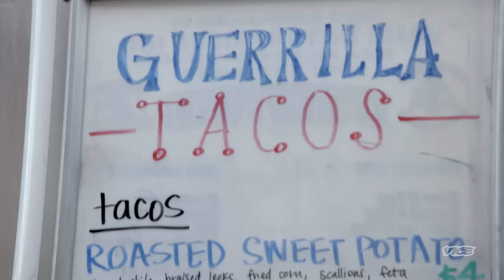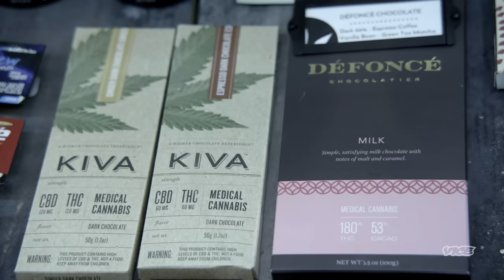Weed Taco Party | Bong Appétit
Abdullah throws a cannabis fiesta with Wes Avila, owner of LA's favorite taco truck, with three weed-infused tacos and a marijuana agua fresca.